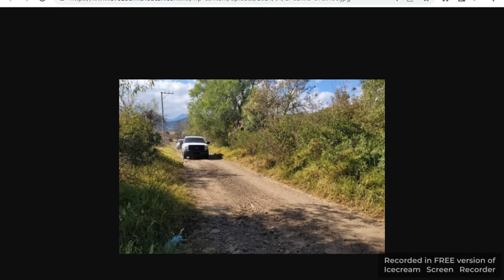Michoacán Reportan ataques en Zitácuaro, Senguio y Panindícuaro, el 16 Abril 2024